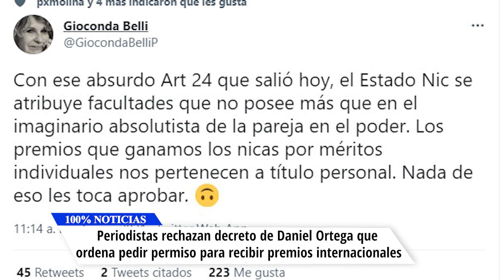Periodistas rechazan decreto que ordena pedir permiso para recibir premios internacionales